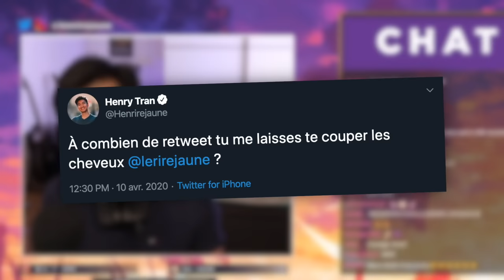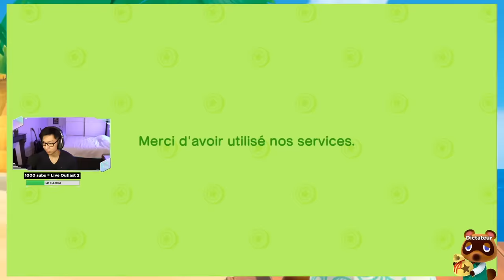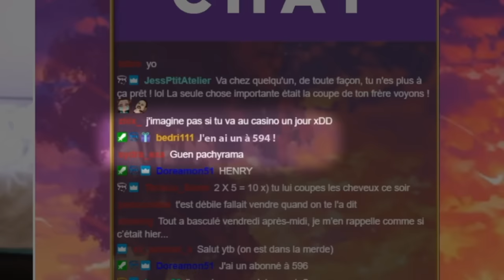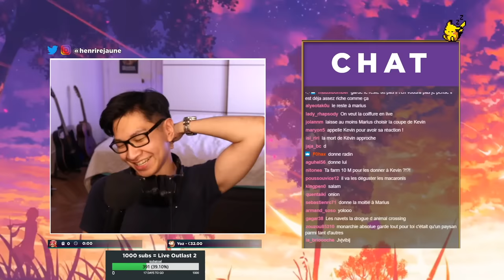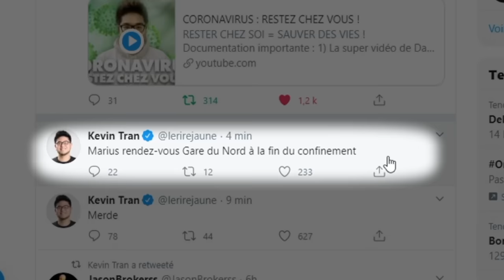JE COUPE LES CHEVEUX DE KEVIN ! - Animal Crossing New Horizons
Kevin m'a mis au défi de récolter 10 millions de clochettes sur Animal Crossing New Horizons et voilà.